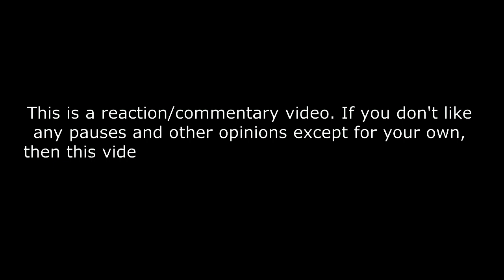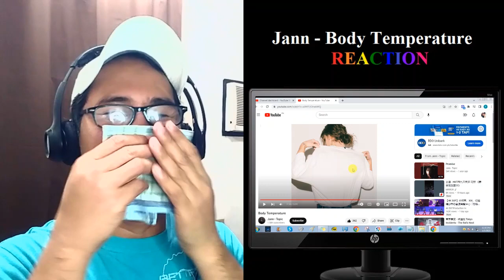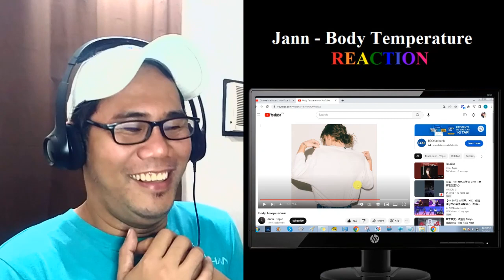Jann - Body Temperature REACTION